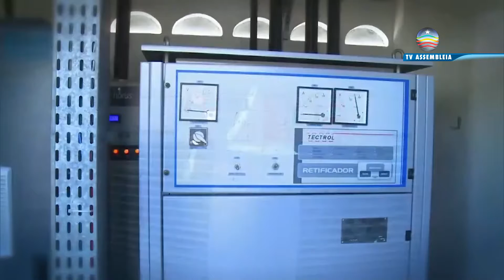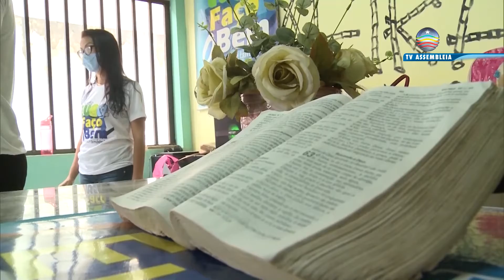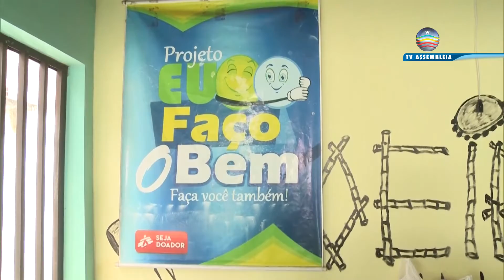Portal da Assembleia 11.06.2021